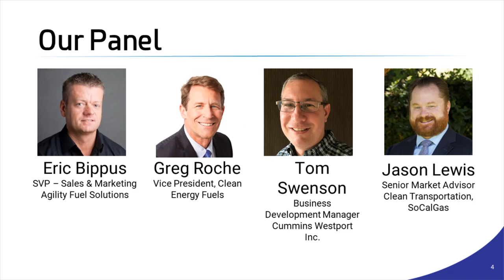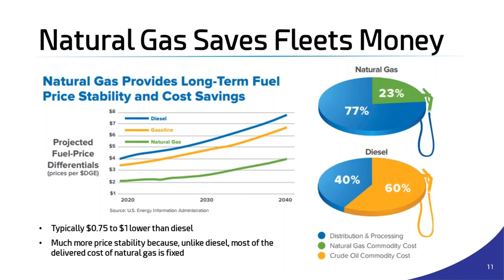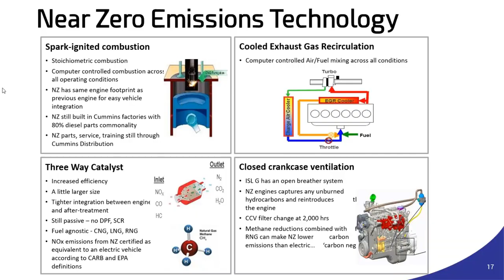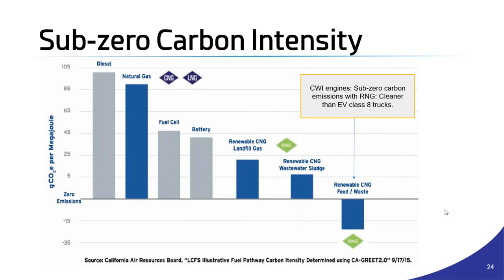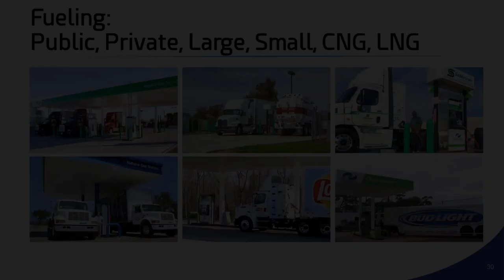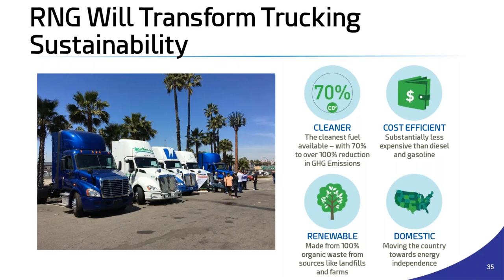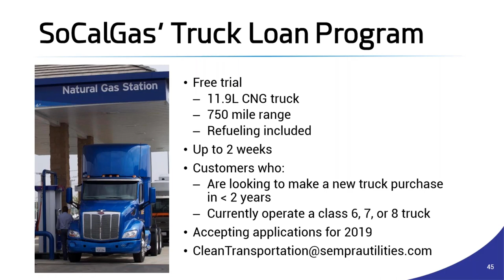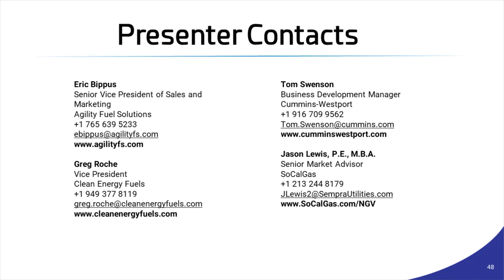Compressed Natural Gas for Intermodal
How intermodal truck fleets can Save Money, Meet Sustainability Targets, and Capture Grant Funding